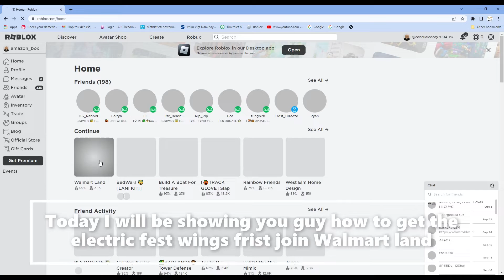get this new free item before it gone(roblox walmart)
.paste it on google